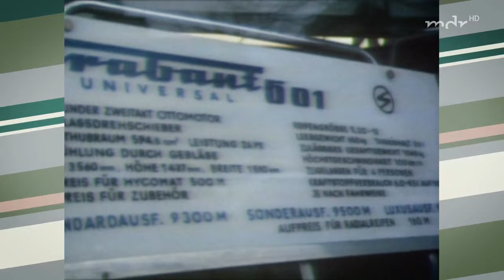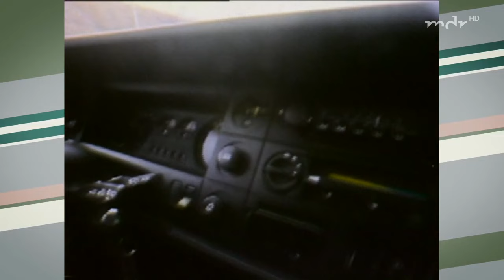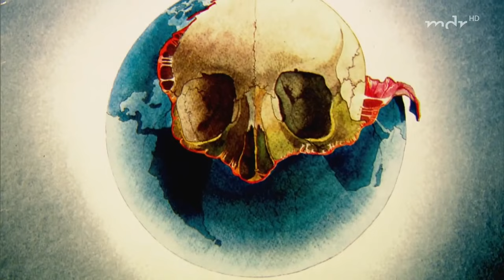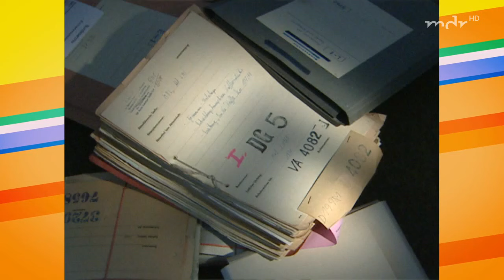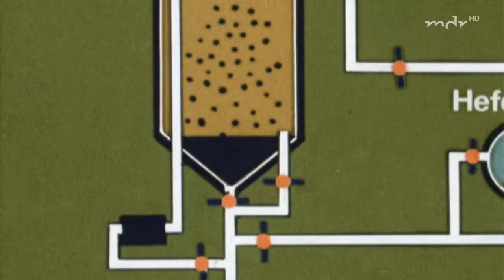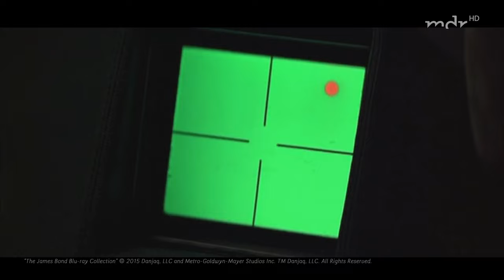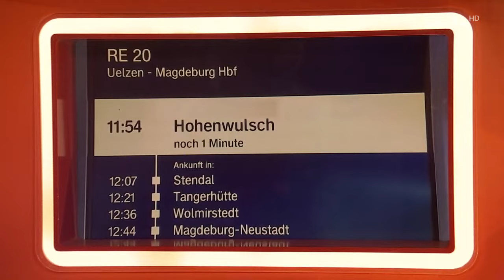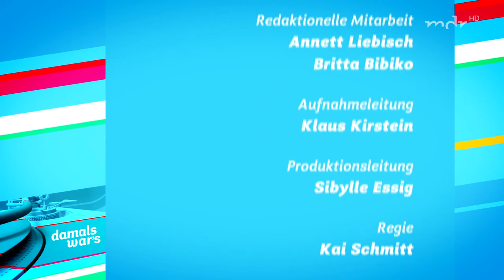Damals war's - 1977 [10.02.2019]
Moderator: Wolfgang Lippert
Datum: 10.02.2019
Gesuchtes Jahr: 1977
Sender: MDR